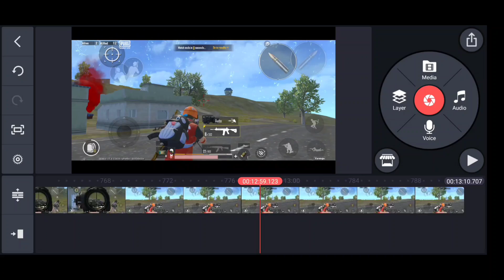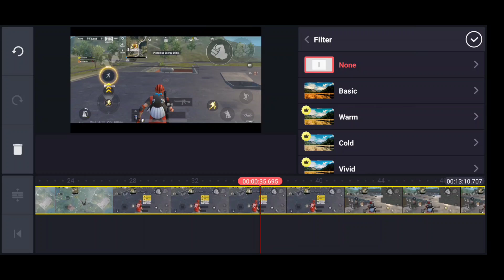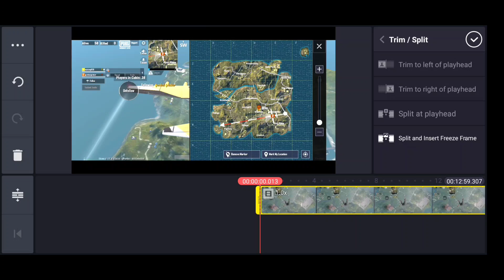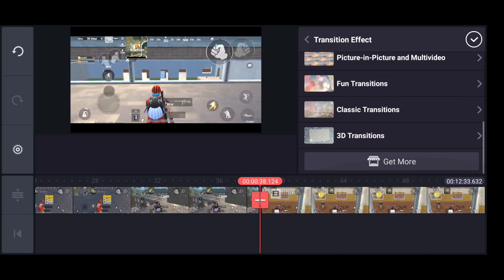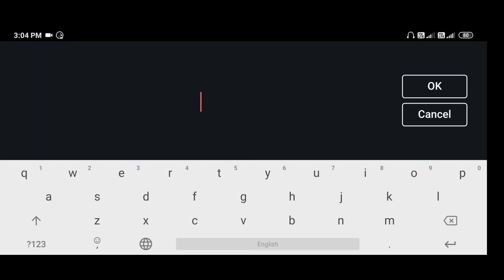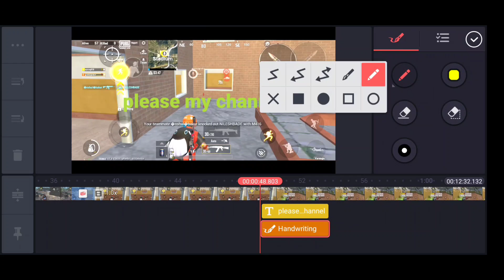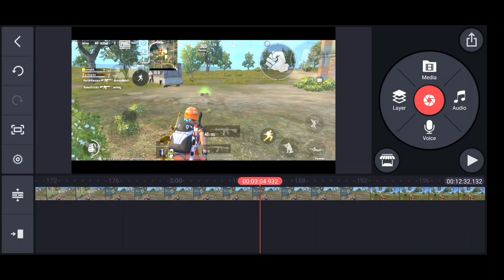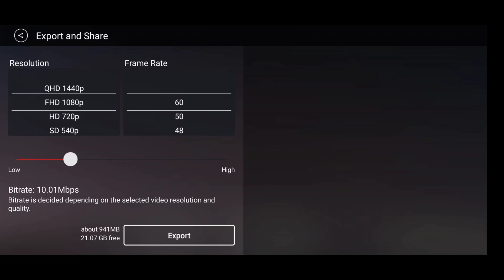KINEMASTER SE INSANE LION JAISE VIDEO EDIT KARNA SEEKHO | HOW TO EDIT PUBG LITE VIDEO IN KINEMASTER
KINEMASTER SE INSANE LION JAISE VIDEO EDIT KARNA SEEKHO
HOW TO EDIT PUBG LITE VIDEO IN KINEMASTER
PUBG LITE KINEMASTER EDITING
PUBG MOBILE LITE KINEMASTER
KINEMASTER PUBG LITE VIDEO EDITING
HOW TO EDIT PUBG MOBILE VIDEO
HOW TO EDIT PUBG MOBILE VIDEO IN KINEMASTER
KINEMASTER VIDEO EDITING
KINEMASTER SE PUBG VIDEO KAISE EDIT KARE
KINEMASTER SE PUBG EDITING KAISE KAREN
Kinemaster se pubg ki video kaise edit kare
Pubg lite video editing kaise kare
Pubg lite video editing

About Me:
I'm gaming creator.
We live stream PUBG and upload Gameplays.
We try our best to entertain you and bring joy in your life.
◈ ● Easy2Fun Gaming ● ◈

Kinemaster se insane lion jaise video editing karna seekho

PUBG LITE ME POPULARITY SEND KAISE KARE

HOW TO SEND POPULARITY IN PUBG LITE  PUBG LITE POPULARITY

pubg mobile lite popularity

PUBG LITE 0.18.4 NEW UPDATE VERSION | PUBG LITE NEW UPDATE | PUBG LITE NEW UPDATE RELEASE DATE

PUBG LITE ME SYNERGY POINT KAISE BADHAYE |
PUBG LITE ME ENERGY KYA HOTA HAI,
HOW TO INCREASE SYNERGY

Pubg lite me energy kaise badhaye
How to increase synergy point in pubg lite

Easy2Fun Gaming channel Welcomes you. We will entertain you, provide you information and useful videos.
I try to make intertainment video
I try to provide gameplay videos
M416 AND GROZA UNSTOPPABLE!! PUBG MOBILE GAMEPLAY| SOLO VS SQUAD| AMAZING CHIKEN DINNER PUBG MOBILE LITE
Amazing kills by m416 and groza
Comment your ID and let's play together.

PUBG MOBILE LITE AMAZING CHICKEN DINNER WITH PRO PLAYERS
PUBG MOBILE LITE LIVE STREAM | SOLO VS SQUAD GAMEPLAY
PUBG MOBILE LITE - HOW TO GET CHICKEN MASTER TITLE EASILY
TOP 10 TIPS AND TRICKS FOR LAST ZONE
PUBG MOBILE GUIDE [ HINDI ]